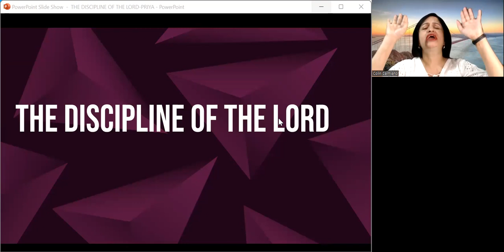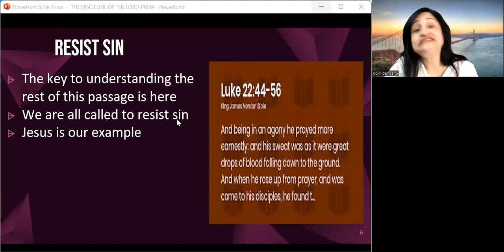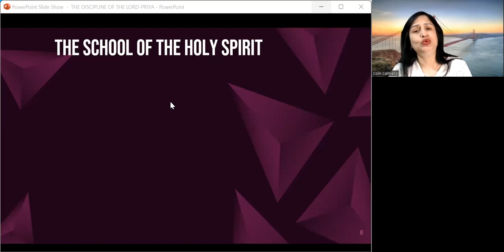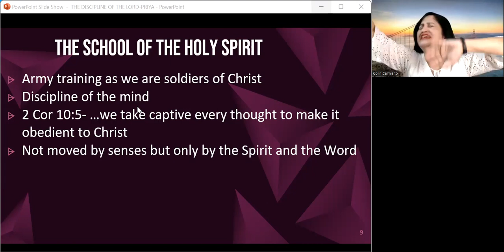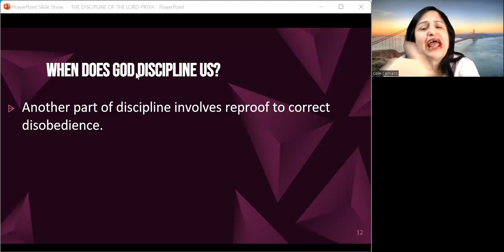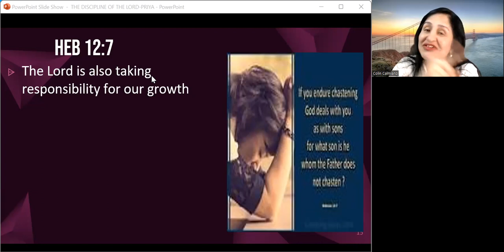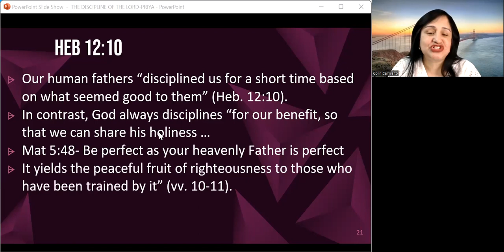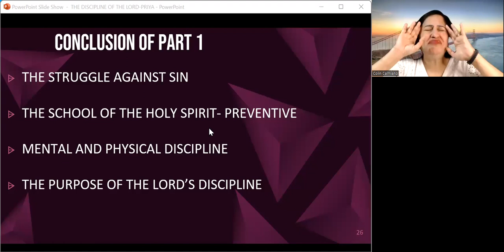DISCIPLINE OF THE LORD-PART 1-PRIYA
The purpose of discipline
Why God disciplines us?
How does God disciplines us?